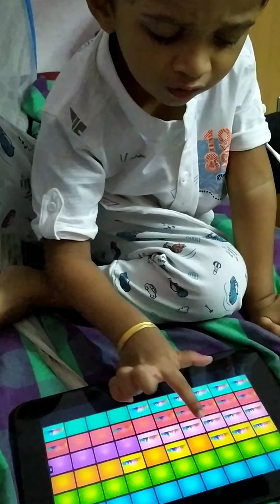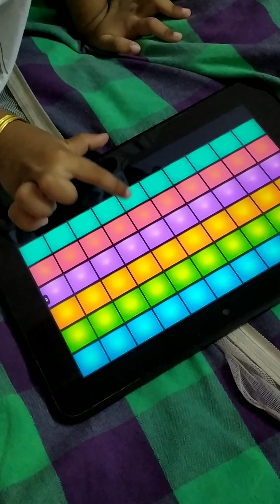🎤🎶🎵DJ Wale Babu- Rehzad🤩 Unplugged💽🎹🎺